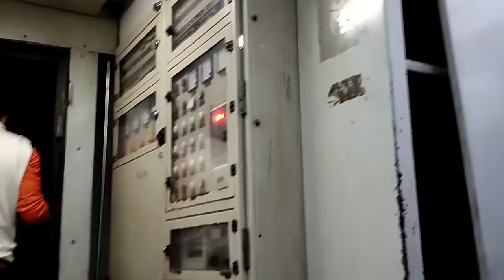चलती TRAIN से कुदा युवक | indian railways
चलती TRAIN से कुदा युवक

indian railways
indian railways,train surfing,путешествия на товарных поездах,путешествия на грузовых поездах

train nahi rukega ye soch kar yuvak ne chalti train se chhalang laga diya aur ghutne k bal gir gaya